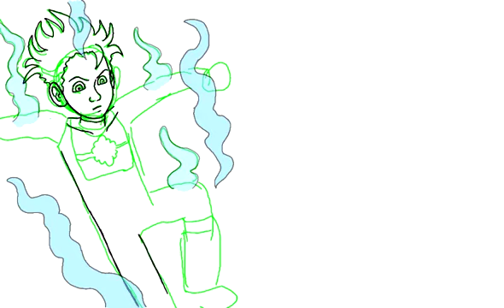Old Art | Marvel Comics' Power Pack: Mass Master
Musical speedpaint: Listen to music while you watch me draw!

Mass Master. Jack Power.
Power Pack.

Fan art time-lapse from Marvel Comics' Power Pack.

©️Marvel.

Made with Colors! 3D.